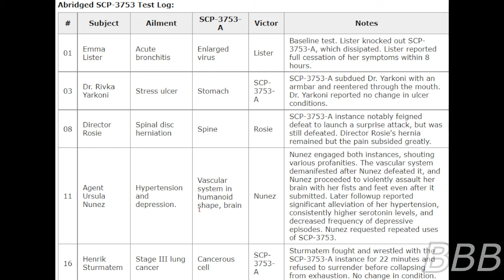SCP 3750 TEA KO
SCP-3750 is a box of chamomile teabags that can help alleviate any illness or ailments you're suffering from, only if you win in a wrestling match with the cause of it first.